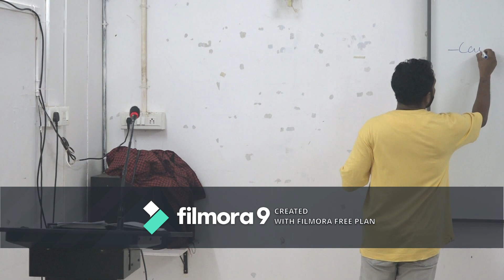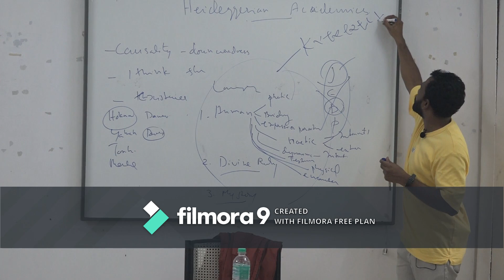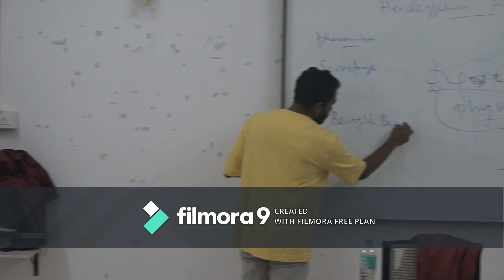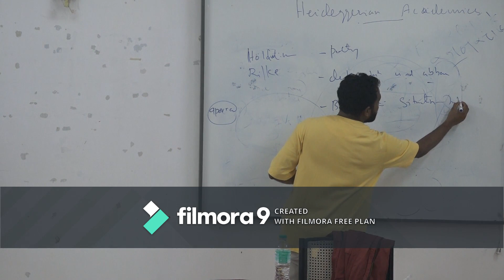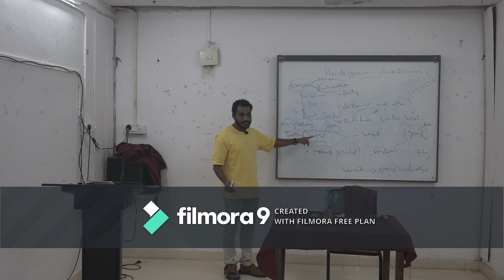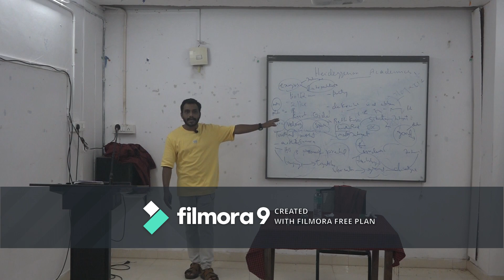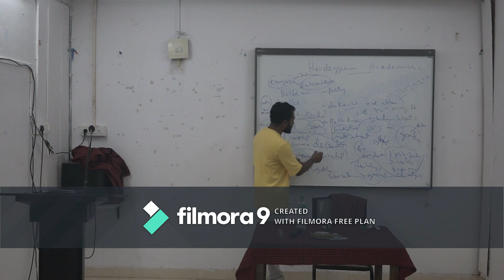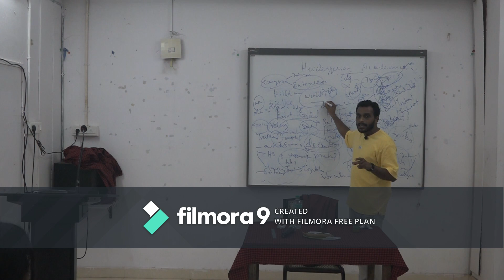| APPROPRIATING HEIDEGGERIAN ACADEMICS IN LITERATURE (HERMENEUTICS AND PHENOMENOLOGY) |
This is a talk on the topic "APPROPRIATING HEIDEGGERIAN ACADEMICS IN LITERATURE (HERMENEUTICS AND PHENOMENOLOGY)" presented by Joseph Shibu Kolavayal,  conducted at the Department of English, University of Calicut on 01/11/2023.